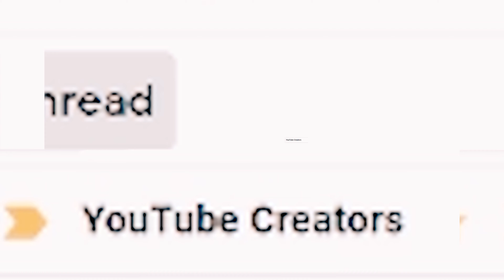T R A N Q U I L I T Y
A day of tranquility with the bois at Lata Hammer Waterfall and...

Shout to @alffarhan for the delicious Nasi Lemak and Mushroom soup!